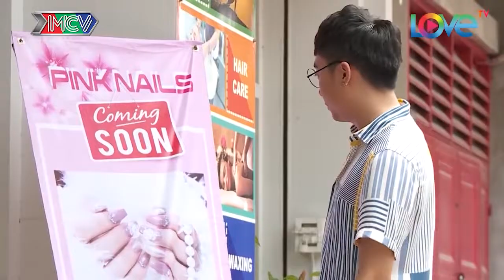NAILBIZ ĐẠI CHIẾN TẬP 4 UNCUT - Thúy Nga NHẬN VƠ Anh Vũ là CHỒNG CỦA MÌNH làm Anh Vũ SƯỚNG RƠN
NAILBIZ ĐẠI CHIẾN TẬP 4 UNCUT - Thúy Nga NHẬN VƠ Anh Vũ là CHỒNG CỦA MÌNH làm Anh Vũ SƯỚNG RƠN - Hài Thúy Nga, Anh Vũ, Hồng Vân, Hồng Đào

🎬 Theo dõi các khoảnh khắc ấn tượng trong Nailbiz Đại Chiến tại
📺 GIỚI THIỆU SITCOM:
Khi ngành Nail trở thành một nghề “Hot” trên đất Mỹ thì những chiêu trò cạnh tranh, âm mưu hãm hại nhau được ví von như một "thế giới showbiz" nhiều ánh hào quang nhưng lại thấm đẫm nước mắt. Và, vòng xoáy lớn đã cuốn hai gia đình Bà Oanh - Bà Một vào cuộc Đại chiến khốc liệt nhất chưa từng thấy.

Sự cạnh tranh quyết liệt của 2 gia đình dẫn đến những tình huống éo le, "dở khóc dở cười" khiến 2 bà mẹ không lườn trước được con trai - con gái của họ... yêu nhau. Và... họ ra “tối hậu thư” là 2 đứa trẻ phải xa nhau. Những sự cố liên tiếp xảy ra, và điều bí mật về thân thế của con trai bà Oanh được "bật mí"... Liệu những cuộc "đại chiến" rồi sẽ có hồi kết? Tình yêu có vượt qua được sóng gió của gia đình?